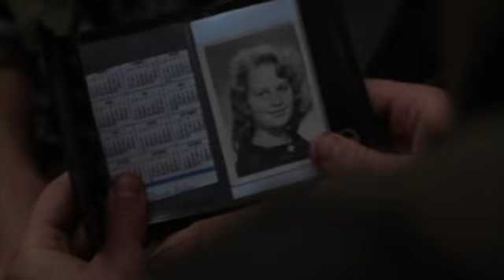The Platoon Video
Video: David Darabian